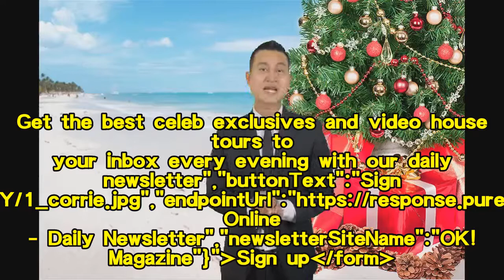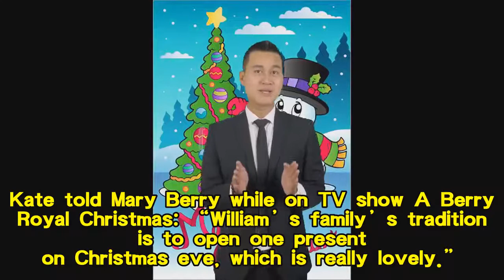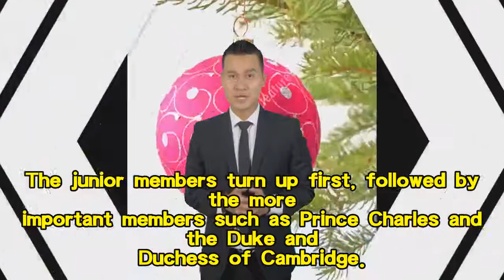The key Christmas tradition the royal family have changed for George, Louis and Charlotte